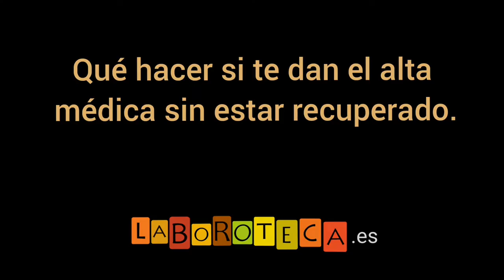ALTA MÉDICA SIN ESTAR CURADO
Qué hacer frente a un alta médica sin estar curado.